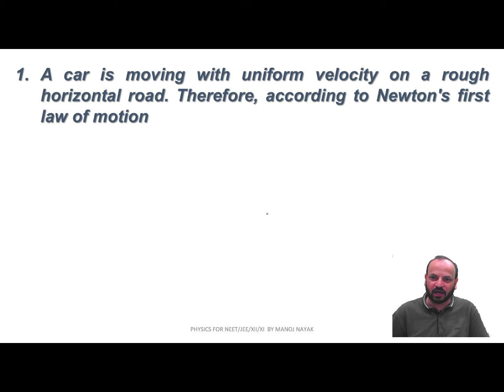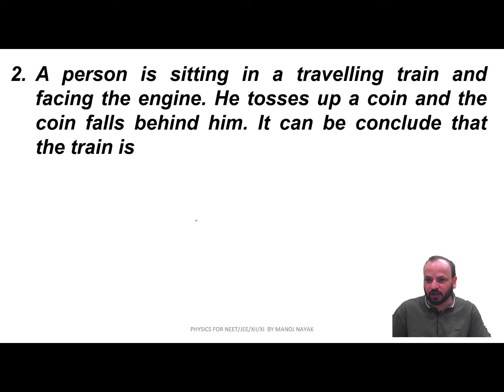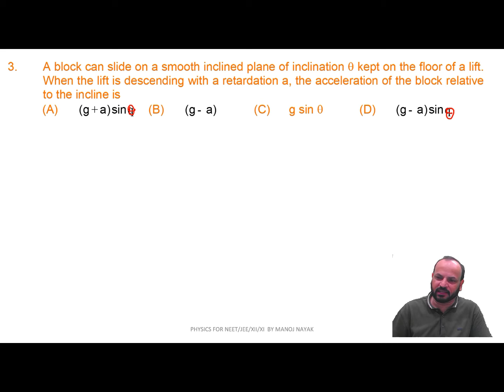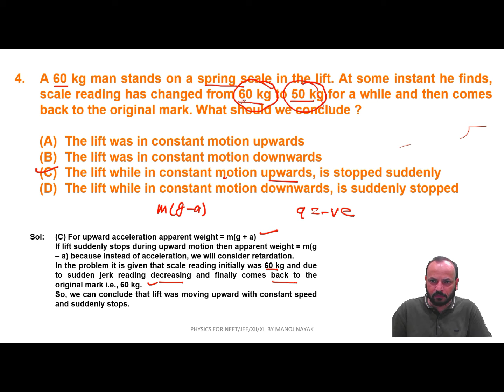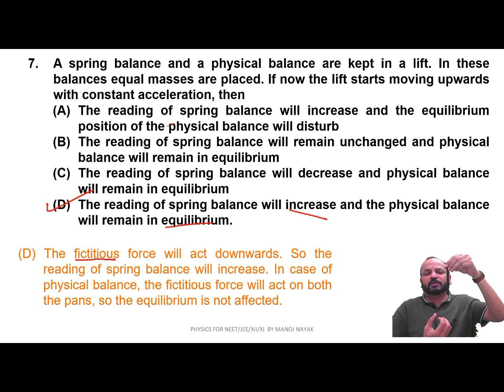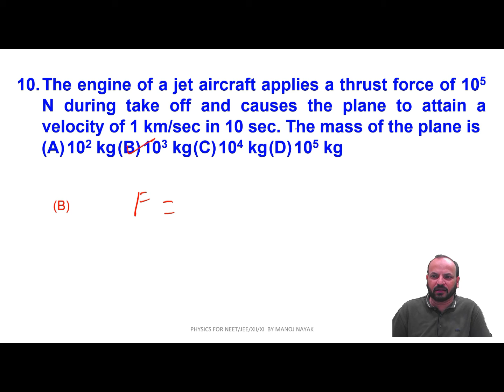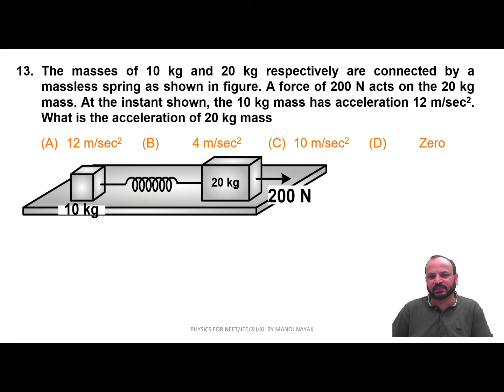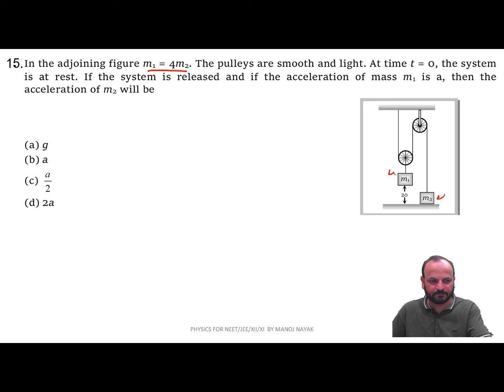LIVE QUIZ | CLASS XI FOUNDATION NEET/JEE